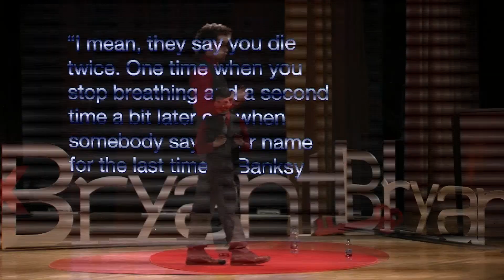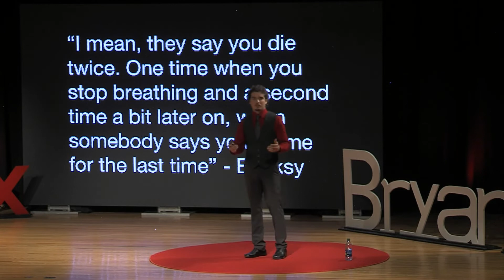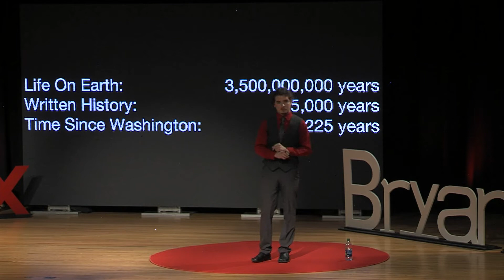Legacy | Connor Evans | TEDxBryantU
Connor Evans seeks to disconnect Western Civilization's association between immortality and legacy. This talk aims to be a reassurance-- a reminder that a legacy is so much more than the weight of your name.

Connor is a Communication and Literary/Cultural Studies student at Bryant University. As an aspiring Philosophy scholar, he attempts to question many of the mass-accepted "truths" of society and our world at large. He one day hopes to be a Professor of Philosophy.

Connor is a current Senior at Bryant University majoring in Communication with a concentration in Literary and Cultural Studies. In his free time Connor enjoys acting, singing, and playing intramural sports. He also devotes much of his time to philosophical pursuits and discussions of metaphysics. In the future, Connor hopes to become a professor of Philosophy or Critical Theory. This talk was given at a TEDx event using the TED conference format but independently organized by a local community.